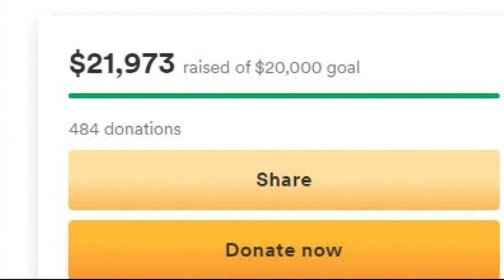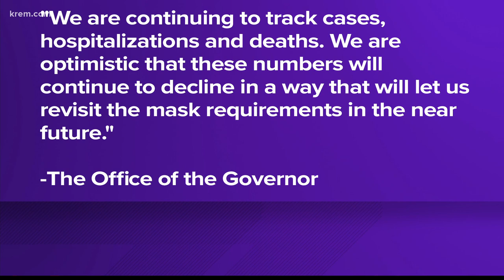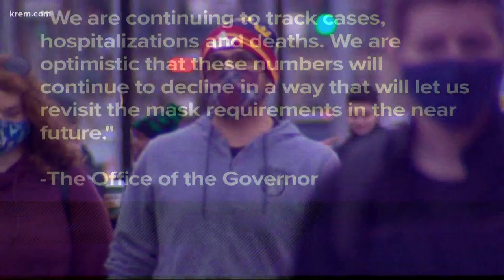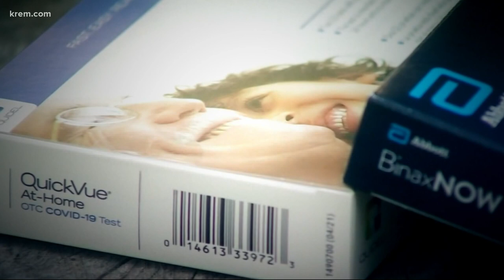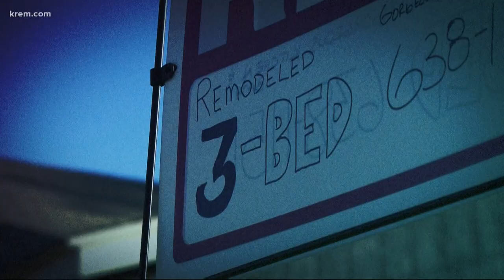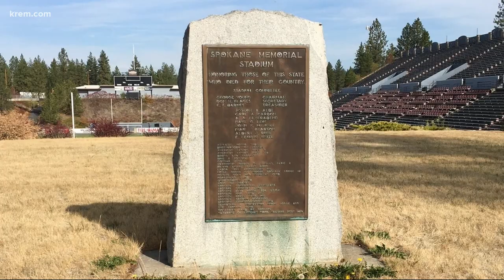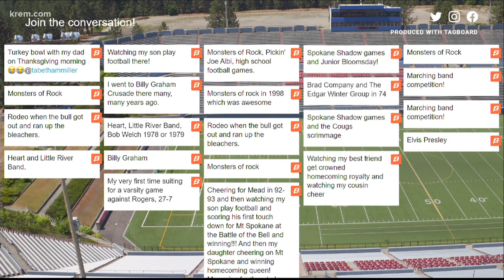Richland Fred Meyer shooting suspect's arraignment hearing set for Feb. 23 and more top stories at 6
Top stories from around the Inland Northwest on Feb. 8, 2022, at 6 p.m.